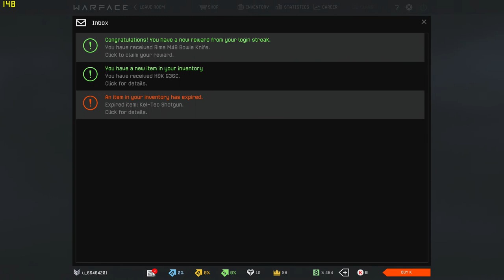Warface - 1080p Gameplay with the Ryzen 3 2200G Vega 8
Ram: 16gb DDR4 3200mhz OC (CL 16) {3000mhz stock speed}